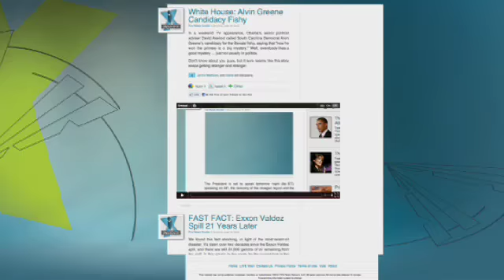Soldier Surprises Girlfriend with Proposal at Baseball Game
After not seeing his girlfriend for more than a year, Eddie Lusko planned the ultimate surprise at a Kansas City Royals Baseball. Check out the video of the touching proposal which Martha couldn't watch without tearing up!